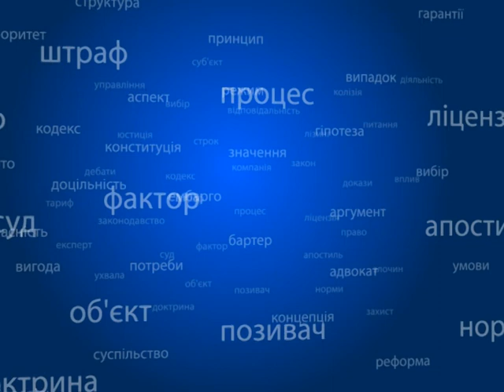Правовий лікбез №88